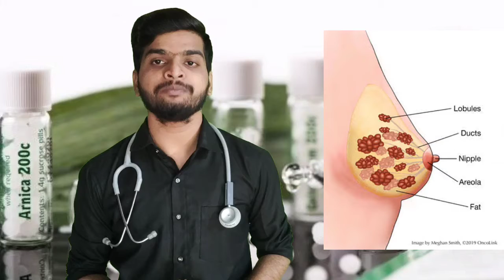स्तनों के कैंसर का इलाज | Breast cancer kaise hota he | Homeopathic treatment for breast cancer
स्तनों के कैंसर का इलाज | Breastcancer kaise hota he | Homeopathic treatment for breast cancer

नमस्कार दोस्तों इस वीडियो में है मैं आपको स्तन_कैंसर के बारे में जानकारी दी है और कुछ होम्योपैथिक दवाइयां बताइए ।
आपको किसी भी प्रकार की कोई परेशानी हो तो आप आपके नजदीकी किसी अच्छे होम्योपैथी डॉक्टर को जरूर बताए ।

हम से परामर्श लेने हेतु हमें व्हाट्सएप करें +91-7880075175

वीडियो में बताएं दवाइयों को ऑनलाइन खरीदने के लिए नीचे दी गई लिंक पर क्लिक करें 👇
Carcinosin 1m dilutions 👇

For proper paid Consultantion & online Appointment WhatsApp on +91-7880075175 ( whatsapp massenger only)

{ Consulting Fee - (India) ₹300/- only }
{ Medicine charges extra (Depanding on Disease & Condition ) }
"Medicine's will be home delivered"

You can Directly call me through  CallMe4App
For Directly call Id - Dr.AakashKale@cm4

Stay Healthy
Keep smiling

Thanks & Regards
Dr. AAKASH KALE

Mission
Homoeopathy For All